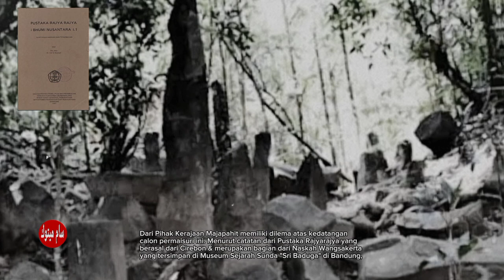Dyah Pitaloka Citraresmi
Kisah Putri Dyah Pitaloka dan Perang Bubat menjadi tema utama dalam Kidung Sunda. Catatan sejarah mengenai peristiwa Pasunda Bubat disebutkan dalam Pararaton, akan tetapi sama sekali tidak disinggung dalam naskah Nagarakretagama yang merupakan sumber primer UNESCO The Memory of the World Register for Asia/Pasific dan memiliki informasi lebih kuat, karena Nagarakretagama ini ditulis tahun 1365 (periode kekuasaan Hayam Wuruk). Menurut beberapa sejarawan termasuk Aminuddin Kusdi menyebut bahwa Kidung Sunda digunakan sebagai sumber sejarah sekunder ataupun tersier, karena berbagai fakta sejarah didalamnya tidak sesuai dengan sumber-sumber lain yang lebih kredibel seperti Prasasti. Disamping melihat periode penulisan Kidung Sunda pada abad ke - 19 yang merupakan masa munculnya beberapa karya sastra kontroversial.